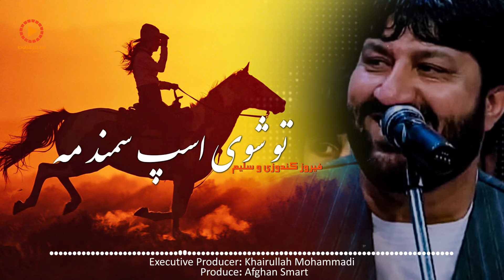فیروز کندوزی - تو شوی اسپ سمند مه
Feroz Kundozi
Song: To Shawi Asp Samand o Ma
2022